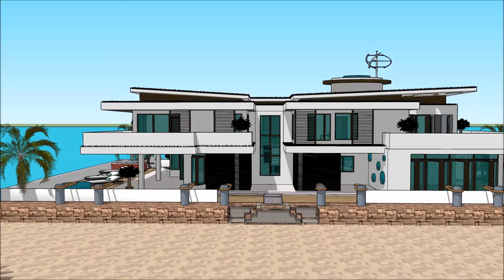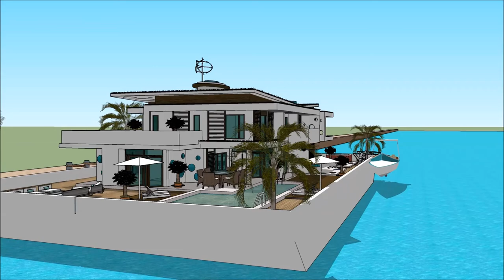tubali architecture Gida mai iyo Gidan islam house hausa shimfidawa gini tsawa alat Hausa Architectu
The floating house villa houseboatzania launching an innovative high-end luxury yacht floating house villa mansion home design potentially as a display of exhibition of the tubali architecture Gida mai iyo Gidan islam house hausa shimfidawa gini tsawa alat Hausa Architectu.

The collection of the Floating house villa houseboatzania concept of tubali architecture Gida mai iyo Gidan islam house hausa shimfidawa gini tsawa alat Hausa Architectu consists of high luxury and architectural art pieces in minimalism combined with living on the waterfront of the harbour.

The floating house villa mansion yacht design has the basis to sustain living with high standards and contemporary structural design - tubali architecture Gida mai iyo Gidan islam house hausa shimfidawa gini tsawa alat Hausa Architectu with numerous of prospects for excessive living and celebrating the desire of life worldwide: